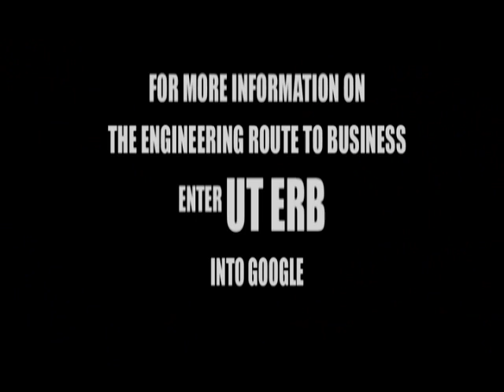McCombs' Next Top Major - Engineering Route to Business - The Carls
McCombs' Next Top Major

Category:  Engineering Route to Business

Team:  The Carls